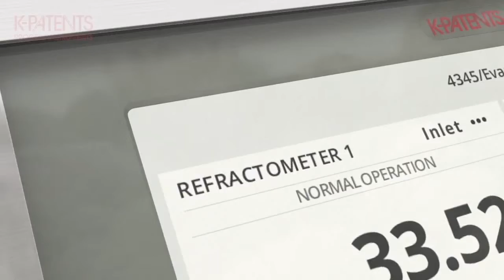La nuova piattaforma P4 di K-Patents. Oltre il credibile.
K-PATENTS OY, leader mondiale delle Misure in linea di concentrazione a principio Rifrattometrico, presenta con orgoglio il risultato degli sforzi R&D fatti negli ultimi anni: la nuova piattaforma digitale P4 con i nuovi sensori P-43-AC e P-43-AP accompagnati dalle interfacce WI web, CI monocanale, MI pluricanale. Giudicate voi stessi.